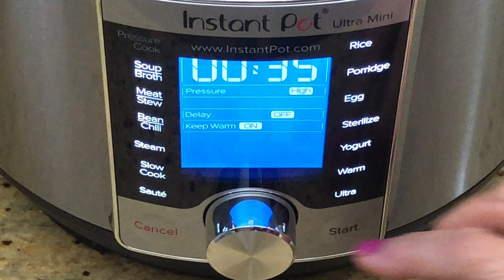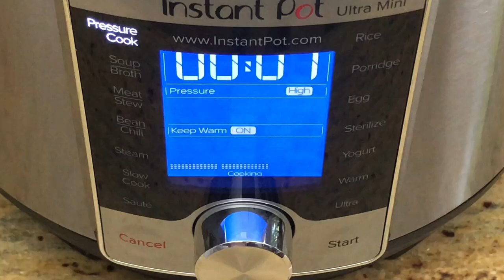INSTANT POT Mushroom Spaghetti Pasta Recipe ONE POT MEAL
Instant Pot Mushroom Spaghetti Recipe is given below:
Ingredients:
8 oz. uncooked spaghetti
2 cups tomato sauce
1/2 cup tomato cubes
4-5 Medium sized mushrooms
1 tablespoon minced garlic
1 1/2 cup water
1 tablespoon dried Italian spices
1 tablespoon dried parsley
1 teaspoon garlic powder
1 1/2 tablespoon Olive oil
Crushed black pepper (optional)
Salt to taste (if needed)

Directions:
1. Turn Saute’ on of Instant Pot. Heat olive oil. Add minced garlic & stir-fry.
2. Add dried basil, Deseeded Roma tomato cubes & stir-fry.
3. Add chopped mushrooms, garlic powder & stir-fry.
4.  Add Uncooked spaghetti in crisscross pattern & form a layer.
5. Cover spaghetti with spaghetti sauce & pour water around spaghetti. Add 1/2 parsley. Turn saute’ off.
6.  Close the lid & turn either steam or Pressure cook mode on for 10 minutes.
7. Once done stir, (check & add salt if needed), plate it, garnish with parsley & enjoy!